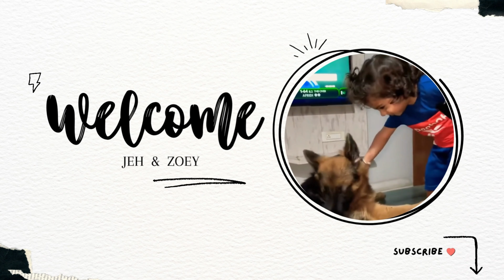Subah Subah Park Mein Khel Kar Hogaye Bachey Khush.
My 155TH Vlog Jeh With My German Shepherd Puppy Zoey -  JEH & ZOEY